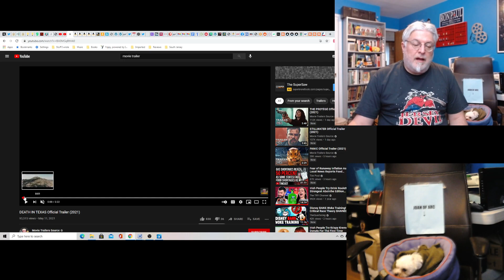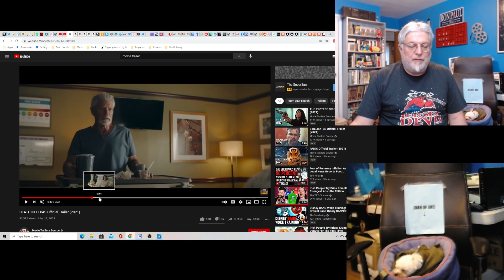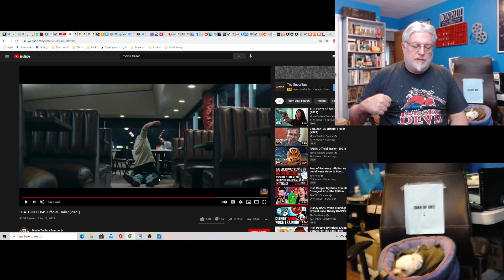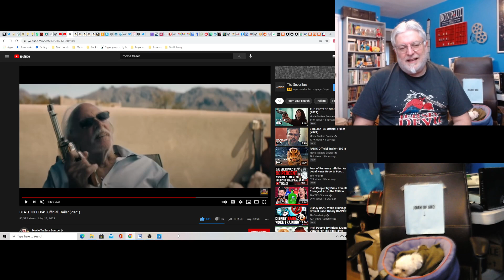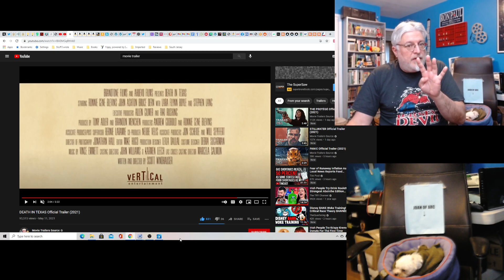A Screenwriter's Rant: Death in Texas Trailer Reaction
A film noir-type movie about an ex-con who is desperate to save his mom by robbing the Cartel.